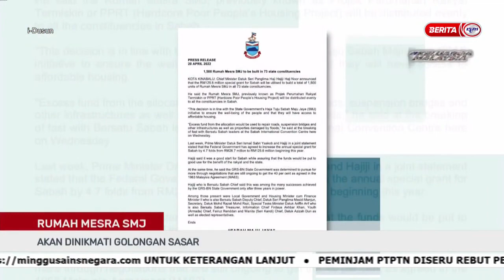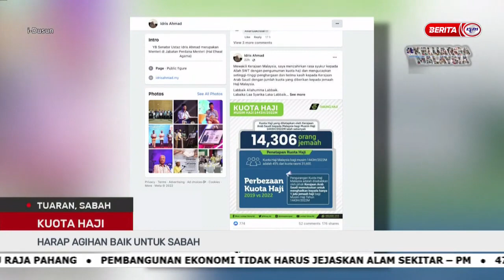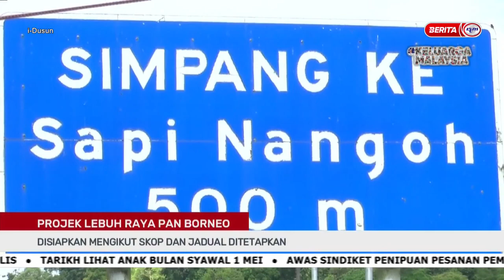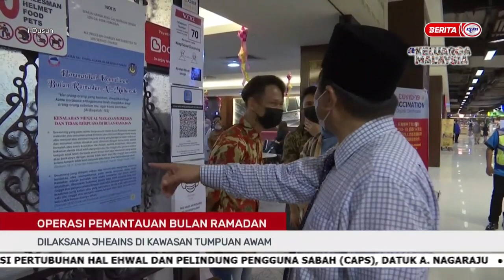22 APR 2022 –I-DUSUN